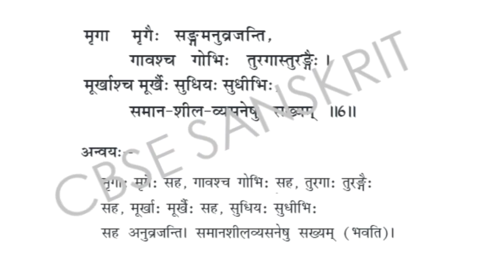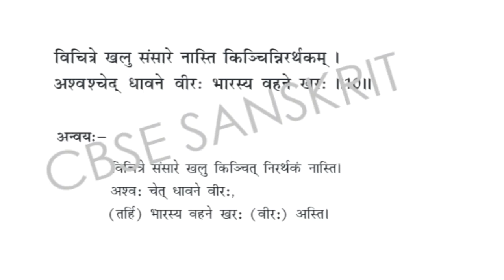Chapter 6 Part 2 class 10 CBSE Sanskrit || Malayalam explanation || Shemushi || Subashitham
Links for my other videos of class 10 shemushi-